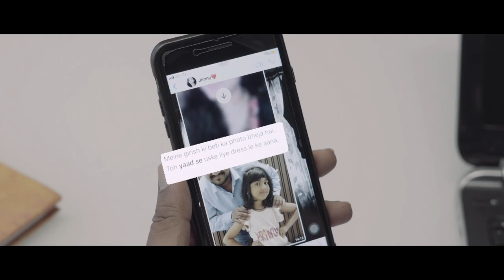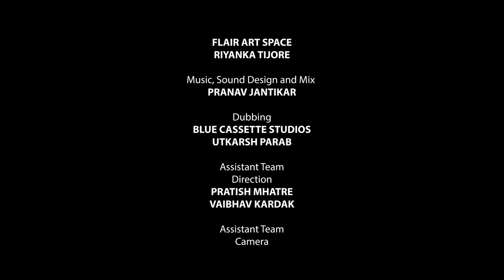My Superhero | short film by Krunal Bhosle | Pratish Mhatre | FLAIR ART SPACE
Rajesh - a 36 year old manager jumps into a situation that is  not only dangerous but also criminal.
Will his daughter's SUPER HERO able to save him?
A short film that attempts to unleash the SUPER HERO within every man.

Follow on Insta : flairartspace
                                      Krl_lnal0029

Written and Directed by: Krunal Bhosle

Produced by: Pratish Mhatre

Sound design and mixing: Pranav Jantikar

DOP : Pratish Mhatre

Assistant DOP: NeelRD

Art Director: Ravi Doifhode

Costume designer: Riyanka Tijori

Production Supervisor: Sagar Damse

Make up by: Kiran Shine

Assistant Directors: Pratish Mhatre & Vaibhav Kardak

Cast
Abhijit Mahadik
Vishakha Sargade
Sejal Rathod
Krushnali S
Rupali Shinde
Supriya Kulkarni
Ashok Pawar

Supporting cast
Gauri Bhosle
Riyanka Tijori

Voice over: Pradyumna Chaware